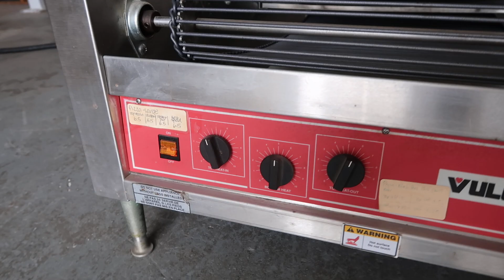Vulcan Cb1824e “Char-Broiler” Tabletop Electric Oven | 7380h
1-Used vulcan “char-broiler” model cb1824e tabletop electric oven, s/n at-102169. With stainless steel cabinetry, oven has controls for belt speed and top and bottom heating. With approx. 18″ wide belt. Electrical specifications single phase, 60 cycle, 208 volt.